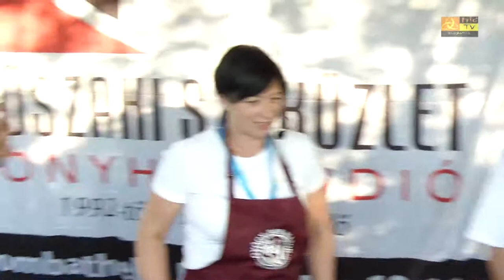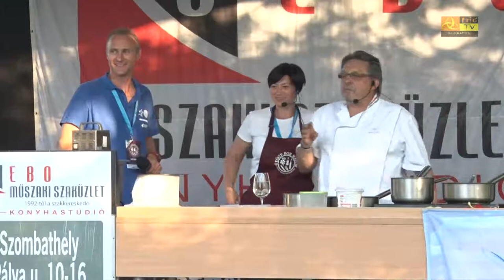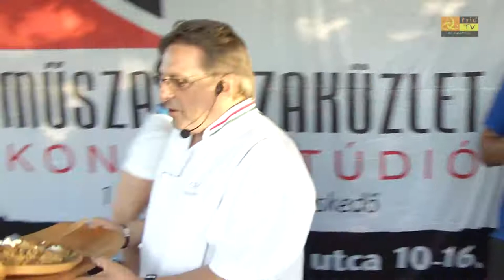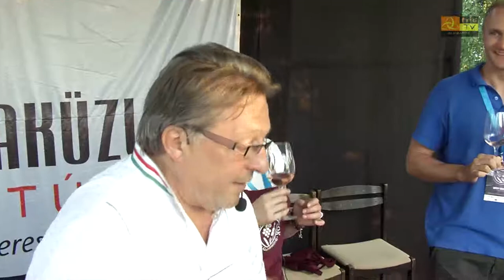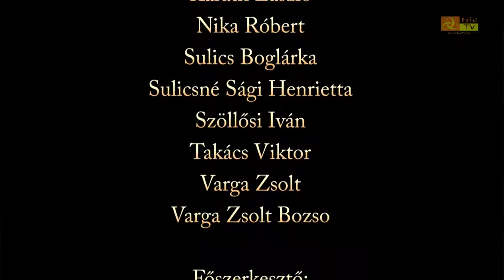XII. Gyógy-Bor Napok és Büki Gasztrofesztivál - Gasztroshow - Bíró Lajos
Főz: Bíró Lajos - Bock Bisztró
Étel: Kalla Kálmán paprikáscsirkéje